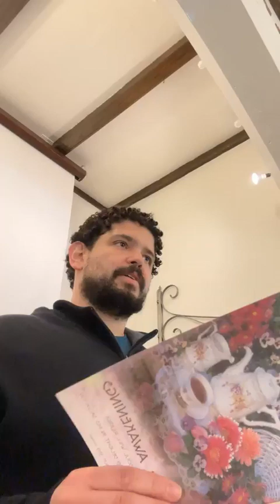2 Peter 1:2-11